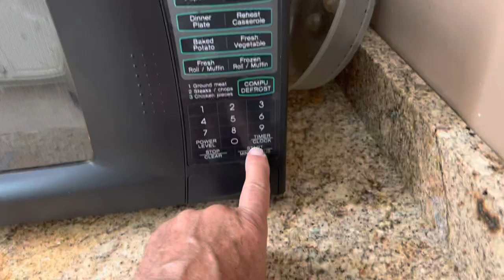Humpty Dumpty, I’d Rudder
Working on adding the rudder to Humpty